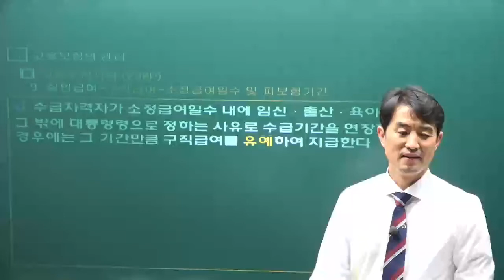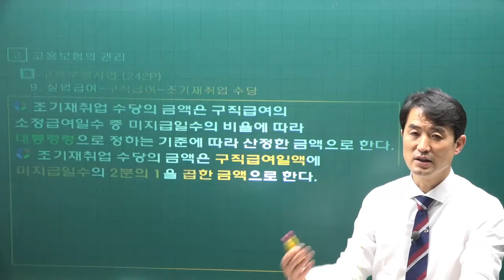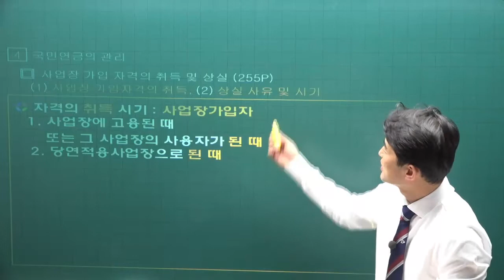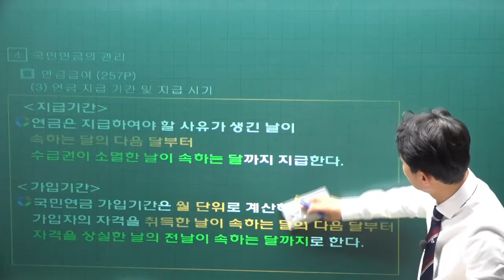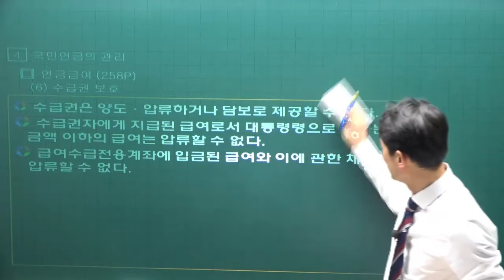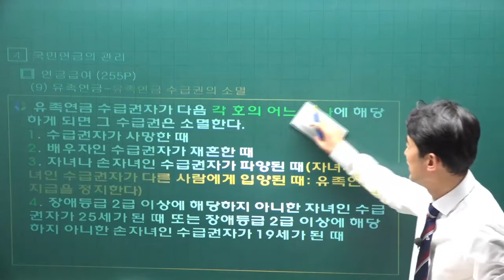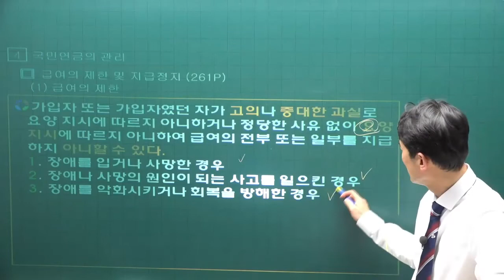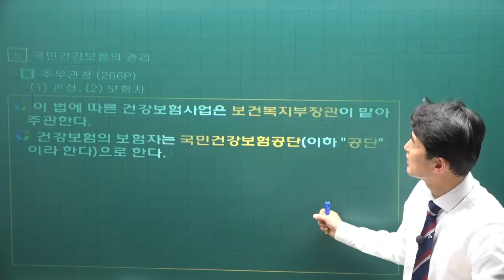[주전무] 2022년 주택관리사 관리실무 기본이론 31강